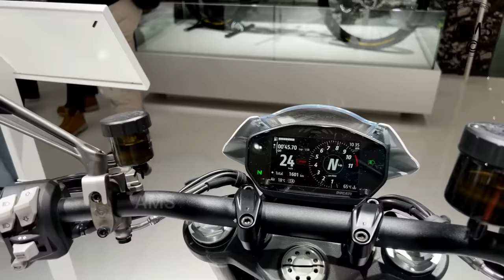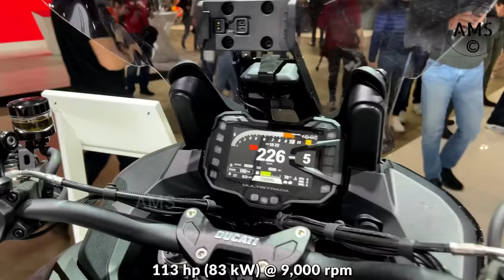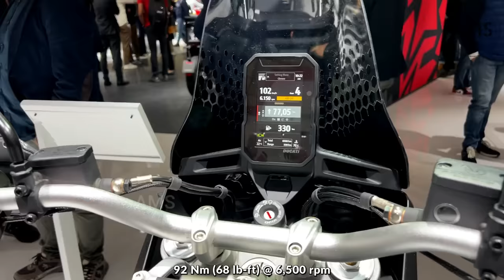20 Best New Ducati Motorcycles In 2024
Hello fans of Italian Ducati motorcycles. In this video we are going to show you the 20 newest adventure, street, scrambler and sport motorcycles from Ducati that will be available in 2024.

00:00  2024 Ducati SuperSport 950 S MSRP: $17,031
00:52  2024 Ducati Hypermotard 698 Mono RVE MSRP: $13968
01:45  2024 Ducati DesertX Rally MSRP: $23,574
02:38  2024 Ducati Monster + MSRP: $13497
03:31  2024 Ducati Panigale V2 MSRP: $21,835
04:24  2024 Ducati Multistrada V2 S MSRP: $17363
05:16  2024 Ducati Streetfighter V2 MSRP: $20081
06:09  2024 Ducati Hypermotard 950 RVE MSRP: $15801
07:02  2024 Ducati Multistrada V4 RS MSRP: $40,172
07:54  2024 Ducati Scrambler 1100 Sport PRO MSRP: $18420
08:47  2024 Ducati Streetfighter V4 SP2 MSRP: $39504
09:40  2024 Ducati DesertX MSRP: $19083
10:32  2024 Ducati Panigale V4 S MSRP: $28750
11:25  2024 Ducati Panigale V4 R MSRP: $46,945
12:18  2024 Ducati Diavel V4 MSRP: $28,453
13:11  2024 Ducati Multistrada Pikes Peak MSRP: $34237
14:04  2024 Ducati Multistrada V4 S Grand Tour MSRP: $30,031
14:57  2024 Ducati Monster SP MSRP: $16998
15:50  2024 Ducati V21L MSRP: ?
16:41  2024 Ducati Streetfighter V4 SP2 (Ducati Unica) MSRP: ?